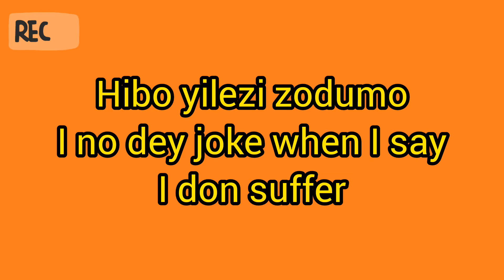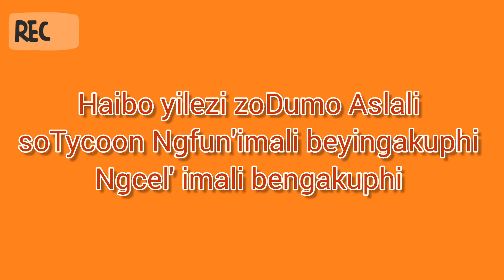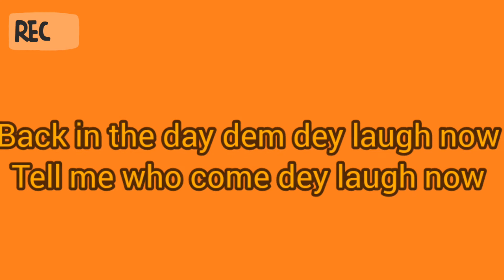Juluka-3Alli( ft.kamo Mphela,Reekado Banks & Salma Rachid )(Lyrics)